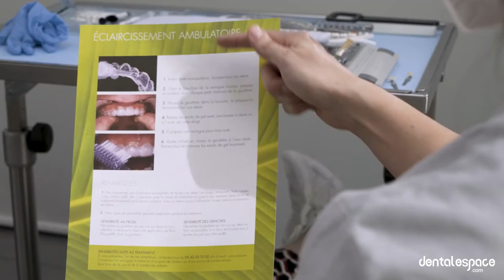💡 Le binôme Praticien/Assistant(e) et l’éclaircissement dentaire avec le Dr Stéphanie Ortet !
💡 Le binôme Praticien/Assistant(e) et l’éclaircissement dentaire 💡

En effet, l’éclaircissement dentaire est la solution simple et fiable pour rajeunir le sourire de vos patients et le rendre plus éclatant.
Pour avoir un résultat optimal, il est indispensable d'avoir une bonne collaboration entre le praticien et l'assistant(e) dentaire. (émoji poinée de main)

➡️   Alors, quel est le rôle de l’assistant(e) dentaire dans ce traitement ?
✅  Assister à toutes les phases de ce processus !
✅  Etre présent dès le premier contact en préopératoire,
✅  Etre là en tant quand qu’infirmier(e) de bloc opératoire pendant la phase pré-opératoire, et enfin en phase post-opératoire.

➡️  Quelles sont les clés du perfectionnement d’un assistant(e) dentaire dans un cabinet ?
✅  La synergie est le maître mot, elle facilite le travail et la satisfaction des patients.

Alors, avec la complicité de votre assistant(e) rendez le sourire à vos patients 😁

📱 Suivez-nous !